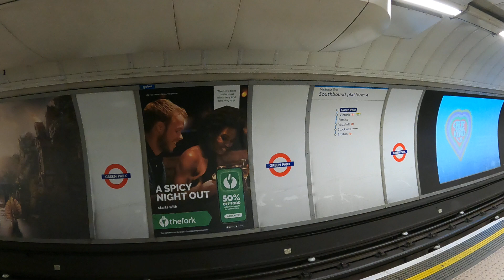green station underground London. speedlapse 8th Nov 2022